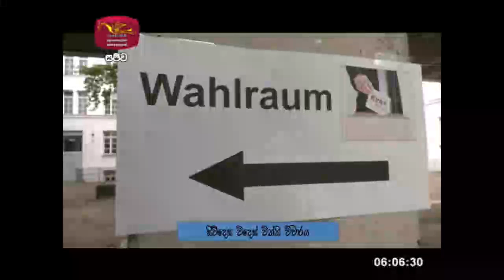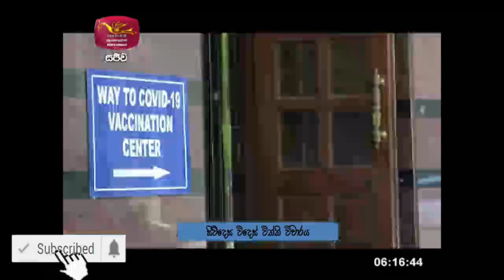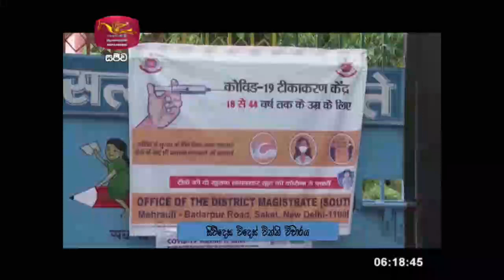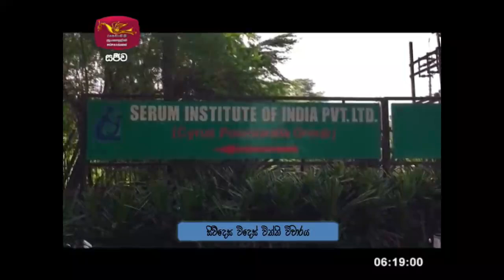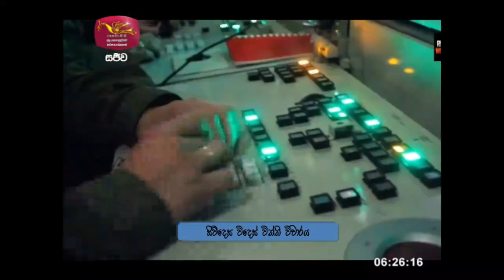සිව්දෙස විදෙස් විත්ති විචාරය 2021-09-27